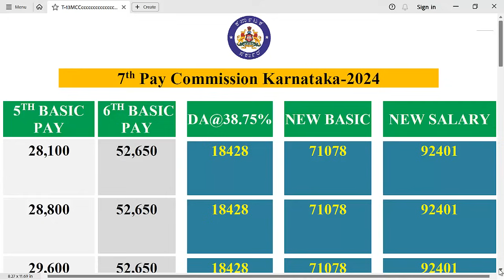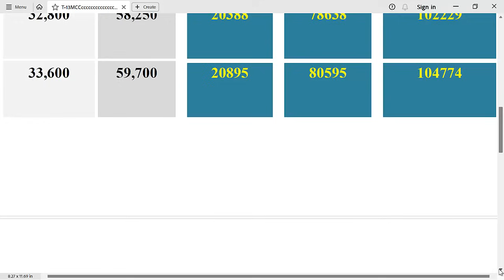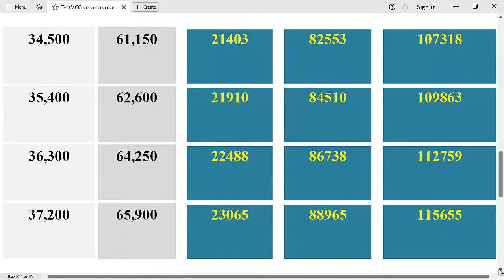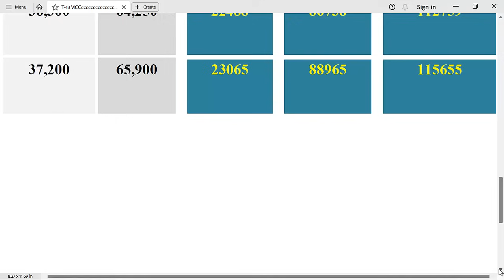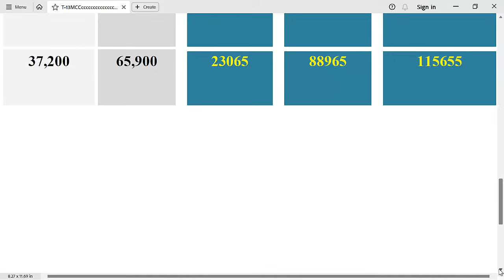7th Pay Commission Karntaka ||ಸಮಸ್ತ ನೌಕರರ ಮತ್ತು ಪಿಂಚಣಿದಾರರ ಬಳಗಕ್ಕೆ ವೇತನ ಆಯೋಗದ ಬಂಪರ್‌‌ ವೇತನದ ಗಿಫ್ಟ್.